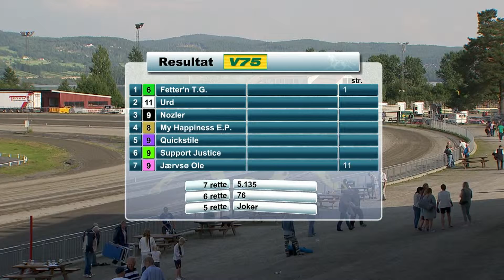V75 Vinnere lørdag 3. august 2014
Hvilke hester vant V75-løpene? Få oppsummeringen her!